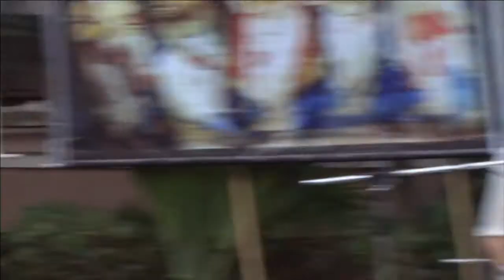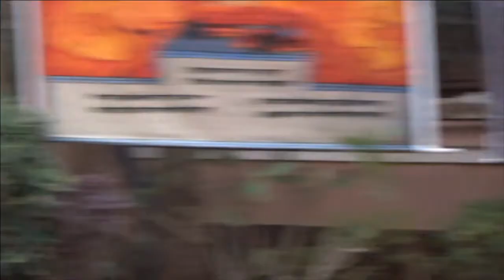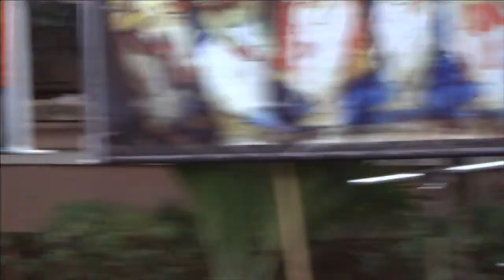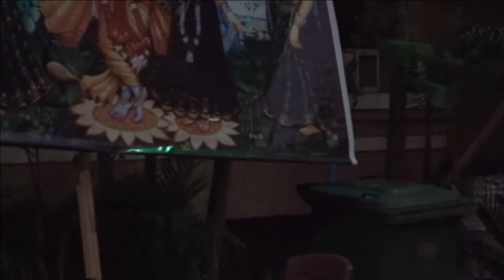2017 02 04 Yatra Evening Program - HG Vaisesika Dasa